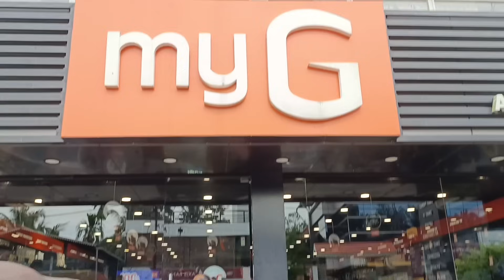നിത്യ ജോലികളും, വെറൈറി ചെമ്മീൻ ഫ്രൈയും,പുതിയ അടുപ്പ് വാങ്ങലും/A Day In My Life Saji'sHomecafe/